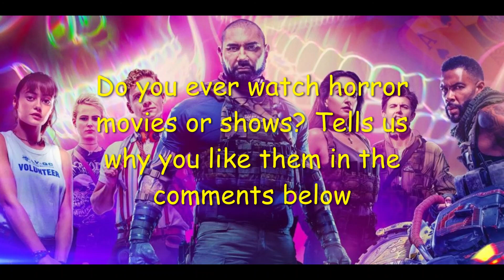PD on Pop Culture Episode 24